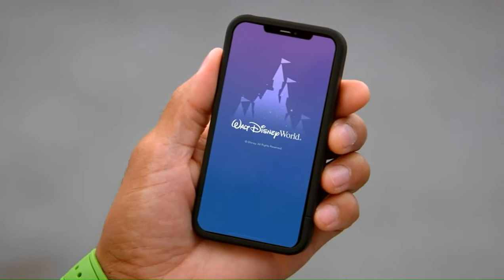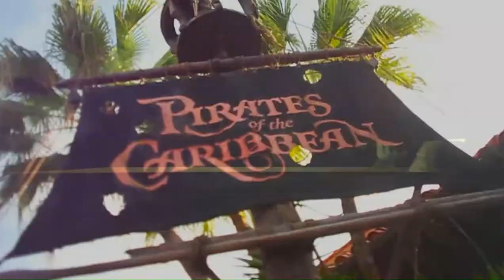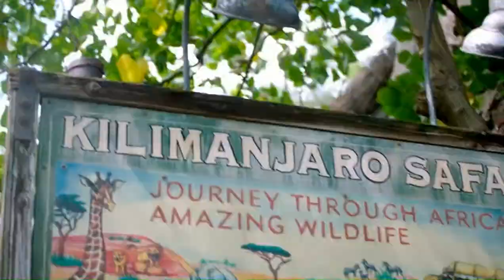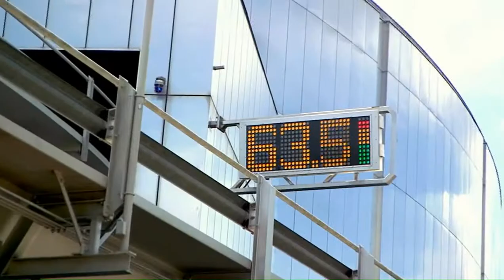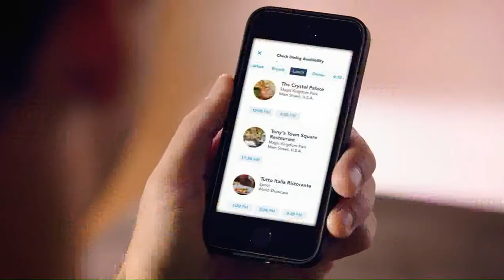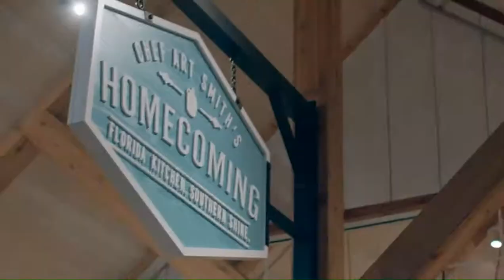Walt Disney World Informative Highlight Video - 50th Anniversary Version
When you stay at the Walt Disney World Resort, you are greeted with one of many Disney Resort television channels that help to inform you during your stay. Take this world wind tour of Walt Disney World in this short highlight video of Walt Disney World Parks updated for the 50th Anniversary. It shows you just a portion of the things you can do in the parks and how to get the most use out of your Disney Experience Mobile app. We hope you will enjoy this magical channel.

This video was recorded on December 4, 2021 by Beaker & Honeydew